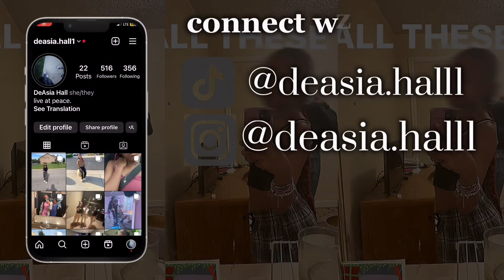hoco senior yr 2023 💗